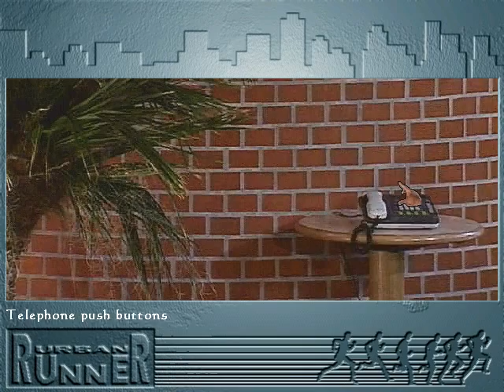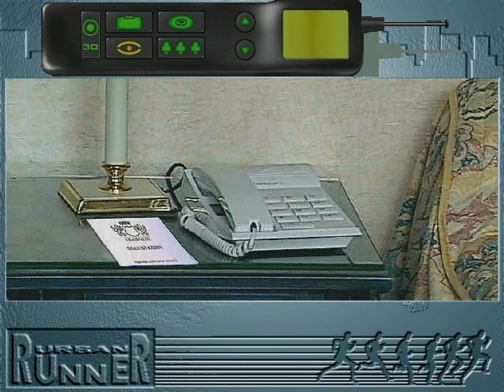Urban Runner Playthrough 2